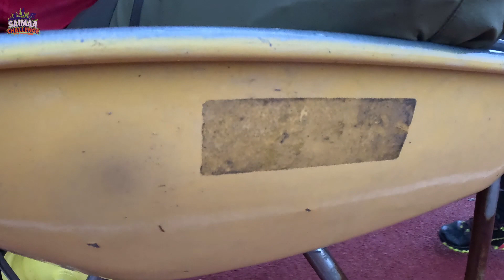Saimaa Challenge 2023: Onko Canyon Grizl monipuolinen seikkailupyörä?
Osallistuttiin Saimaa Challenge 2023, Challenge sarjan multisport kisaan. Lähdettiin retkeilemään ja katsomaan mihin rahkeet riittää. Eihän ne mihinkään riittäneet, mutta hieno tapahtuma. Hyvät reitit niin maastoon kuin graveliinkin. Videolla selviää, onko Canyon Grizl näppärä maaston puolella.